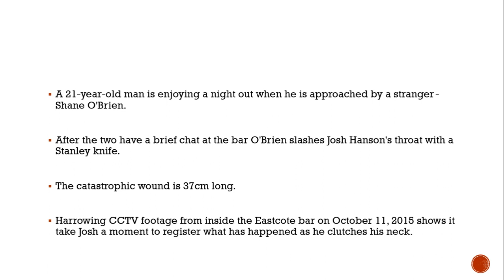Shane O'Brien: Moment killer slashes throat of stranger in busy London bar